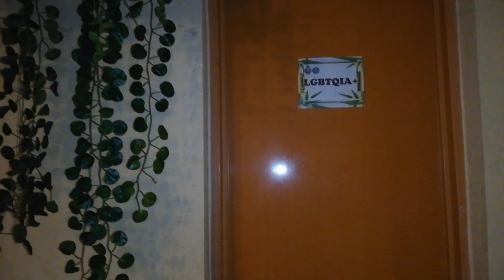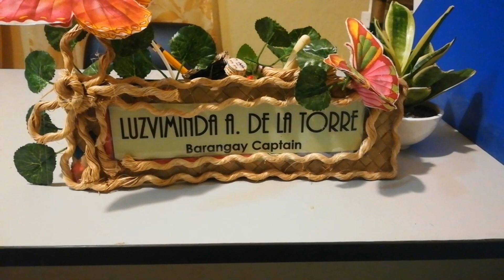Debut Party | live band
Debut party at Manalongon santa catalina negros oriental.
Musics played are not our original songs.
played full band cover for intertainment porpuses only.